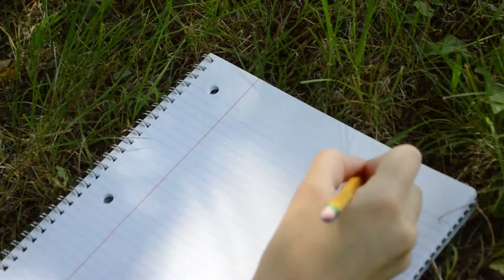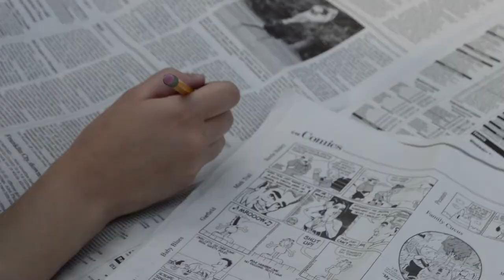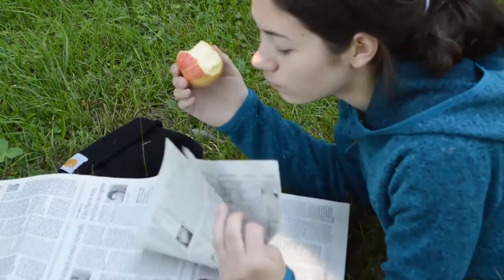"Laura" Short Film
Sam is a runaway trying to make her own way in the world, she meets amazing selfless people along the way.

Hi! I want to be a filmmaker when I grow up and this is my first film. :) ❤️